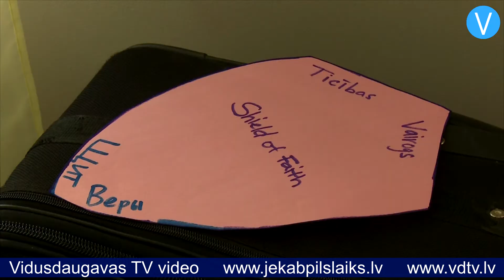Jēkabpilī organizē vasaras nometnes bērniem no trūcīgām un maznodrošinātām ģimenēm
Sirsnīgu, radošu un jautru atmosfēru vienu nedēļu garās dienas nometnēs – kopskaitā četrās – ir iespēja izbaudīt 100 Jēkabpils apkārtnes bērniem no maznodrošinātām un daudzbērnu ģimenēm. Šādu iespēju sniedz nometņu organizatore un vadītāja Zanda Lamba kopā ar radošu pedagogu komandu, bet nometnes finansiāli atbalsta Amerikas labdarības organizācija “Orphan’s Heart” - tulkojumā tas nozīmē “Bāreņa sirds”. Par sadarbības sākumu stāsta nometņu organizatore un vadītāja Zanda Lamba: “Šī stāsta galvenā varone un iniciatore ir meitene no Latvijas – no toreizējā bāreņu nama “Līkumi”. Pirms daudziem gadiem šī meitene kopā ar brāļiem tika adoptēta uz Ameriku. Nu viņa ir izaugusi un secinājusi, ka ļoti vēlas palīdzēt bērniem no Latvijas, no tādām ģimenēm, kādā auga viņa pati. Viņa atrada dzirdīgas ausis Amerikā, uzmeklēja cilvēkus, kuri vēlas ziedot, atrada organizāciju “Orphan’s heart”, ar kuras palīdzību varēja dabūt finansējumu. Mēs sadarbībā ar Jēkabpils pilsētas pašvaldības Sociālo dienestu un skolu sociālajiem darbiniekiem meklējām atbilstošas ģimenes – tādas, kurām ir nepieciešams šis atbalsts.”

    Sadarbība ar Amerikas organizāciju sākās pirms četriem gadiem. Iepriekšējos trīs gadus tika rīkota diennakts nometne 25 bērniem, bet šogad tika nolemts palīdzību sniegt lielākam skaitam ģimeņu, tādēļ tiek organizētas četras dienas nometnes – katrā piedalās 25 bērni. Nometnē pārstāvēta ne tikai Jēkabpils pilsēta, bet arī Krustpils novads un Līvānu novads. Visi šie bērni ikdienā piedzīvo trūkumu un citas grūtības, tādēļ viņi pauž lielu prieku par iespēju vienu nedēļu pavadīt sirsnīgā un jautrā kompānijā. Viktorija, Artjoms un Emīls saka: “Mēs šeit darām visādus darbus un spēlējamies. Mums šeit ļoti patīk, visvairāk patīk spēlēties.”

    Zandas Lambas radošajam kolektīvam šajās nometnēs palīdz arī divas brīvprātīgās no Amerikas – labdarības organizācijas “Orphan’s heart” pārstāves. Dženetai šī ir pirmā misija ārpus dzimtenes, Latvijā viņa ir pirmo reizi. “Latvija un Jēkabpils ir burvīga vieta, ko apmeklēt un kur strādāt,” stāsta Dženeta. “Šeit ir daudz bērnu, kas nāk no mājām, kur ir nabadzība, alkohols un narkotikas. Šiem bērniem nepieciešama palīdzība, viņiem vajag drošu vietu, kurp doties, un pieaugušos, kas viņus mīl un rūpējas par viņiem. Tas ir tas, ko mēs cenšamies šeit darīt.”

    Bērni piedalās ne tikai radošajās un sporta nodarbībās, bet arī brauc peldēt uz peldbaseinu, apmeklē kameršļūkšanas trasi Mežaparkā, dzied un dara daudz citu lietu, kas rada prieku. Dalībniekiem tiek nodrošinātas vairākas ēdienreizes dienā, tādējādi ik vakaru, kad bērni tiek aizvesti mājās, viņi ir labi paēduši. Nometnes vadītāja Zanda Lamba stāsta, ka par nometnes panākumiem vēsta bērnu izturēšanās izmaiņas. Ja pirmajā dienā bērni atnāk nopietni un drūmi, tad jau trešajā, ceturtajā dienā viņi ir atvērušies un smaidīgi. Vienīgais, kas dara skumīgus nometnes pedagogus, ir fakts, ka pēc nometnes šie bērni atkal atgriežas savā ikdienā, kas nebūt nav prieka un pārticības pilna.

    Sandra Paegļkalne